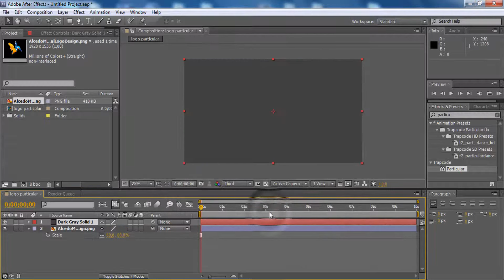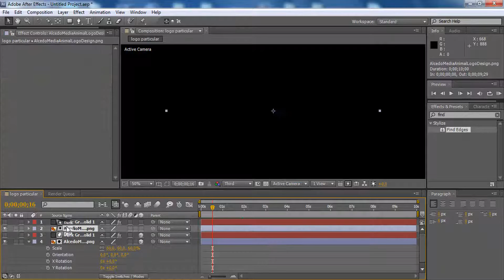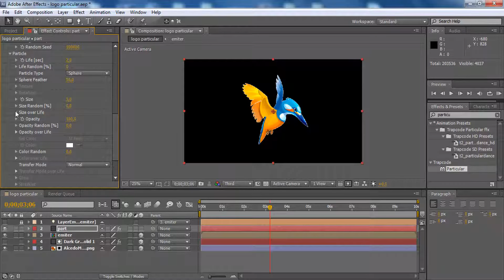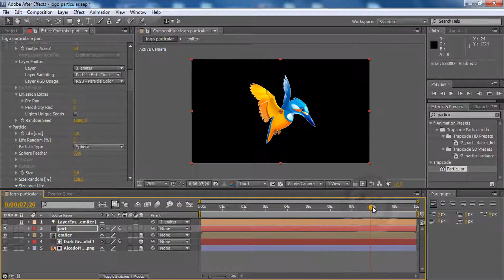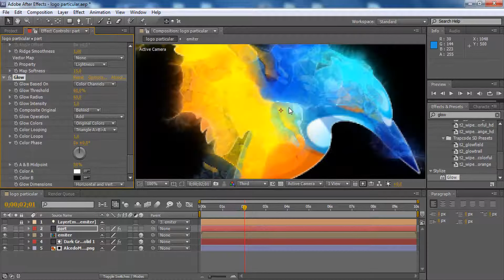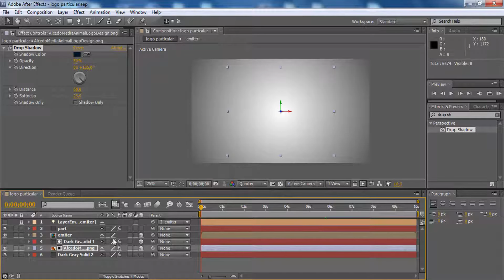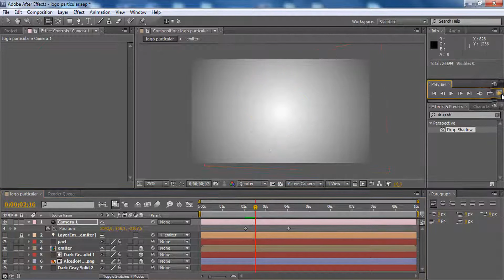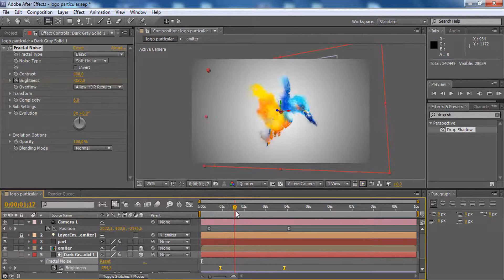After Effects Particle Logo Trapcode Particular Tutorial 2018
After effect tutorial | Particles logo trapcode particular After Effects Tutorial - 3D Particle Logo Build with Trapcode Particular
After Effects Tutorial: Particles Logo & Text Animation after effects free like stardust
Animación Logo Energía Particular / After Effects
Aprende a animar un logotipo simulando energía mediante partículas con el plugin particular de trapcode.
After effect tutorial | Logo particles using trapcode particular and opacity Trapcode particular
Adobe after effects tutorial: Particle logo ( Trapcode particilar )

A tutorial on how to make a combined particle as a logo. This time, I'm using Plug In Trapcode Particular. In this tutorial, I am using few Effect
Preset on After Effect such as Linear Wipe and Plug In Trapcode Particular.

 i'm shearing my Knowledge just For learning purpose !